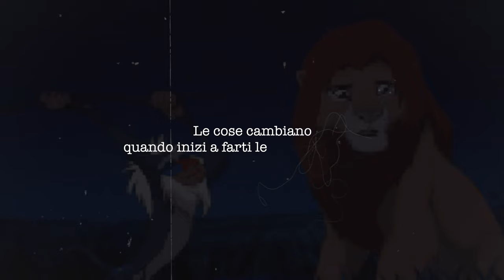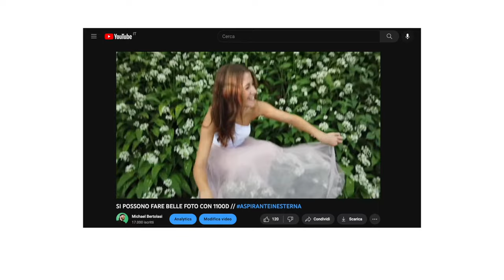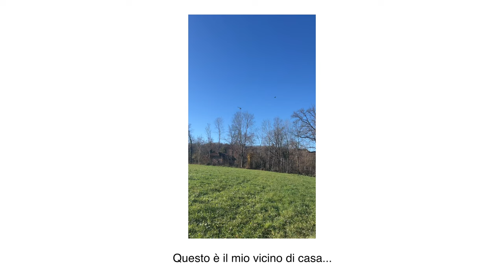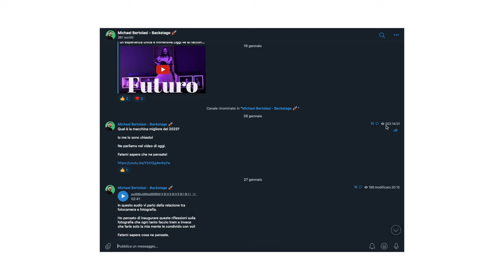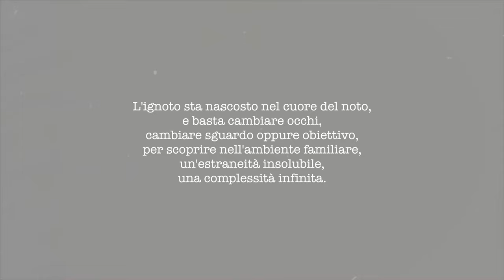Quello che mancava alla mia fotografia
Per anni ho accumulato fotografie, una dopo l’altra, sono diventate migliaia.E in questo marasma mi sono reso conto che manca qualcosa, ho bisogno di dare un senso, una direzione no… un progetto.

Oggi ne parliamo assieme!

📸 E se non hai ancora scaricato la guida gratuita al Ritratto, puoi recuperare cliccando qui:

0:00 Introduzione
1:30 Hai un progetto personale?
2:19 Perchè non hai un progetto personale?
3:05 La domanda giusta
3:21 Cosa ti interessa davvero?
3:52 Una grande benedizione
4:28 Prima caratteristica di un progetto
5:43 Seconda caratteristica di un progetto
6:24 Tristezza
6:57 Terza caratteristica di un progetto
7:54 Potenziali progetti intorno a me
9:17 La bellezza di un progetto
9:36 Non mancano storie ma l'interesse
10:03 Citazione di Kubrick
10:20 Magia del progetto fotografico personale

📌 La mia attrezzatura attuale:

iPhone 13 PRO
Sony A7IV
X100F Fuji
17 - 28 Tamron
28 - 75 Tamron

CHI SONO:

Sono Michael, per gli amici Mike, per la nonna Miky. La fotografia è diventata prima la mia passione, poi il mio lavoro infine la mia vocazione. Amo raccontare storie, per questo ho aperto il mio canale Youtube. Qui condivido il mio percorso tra viaggi, interviste e racconti fotografici.